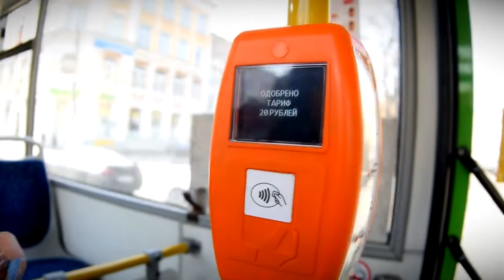Администрация Твери объяснила, почему не взималась плата за проезд в общественном транспорте